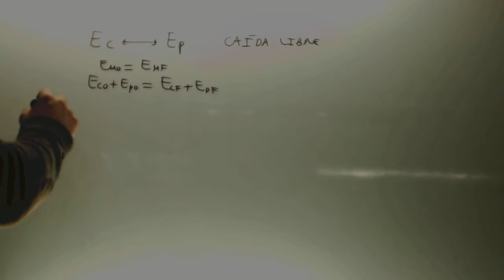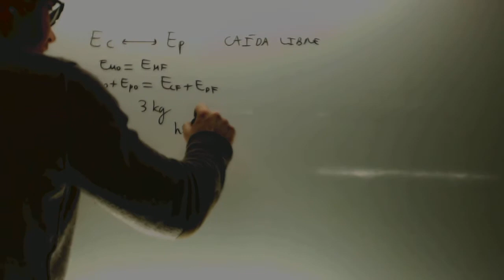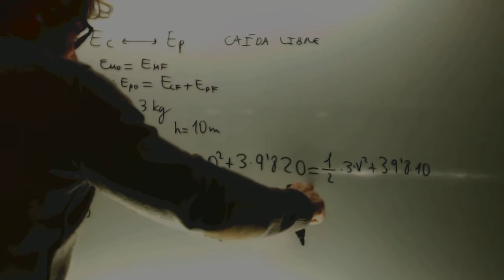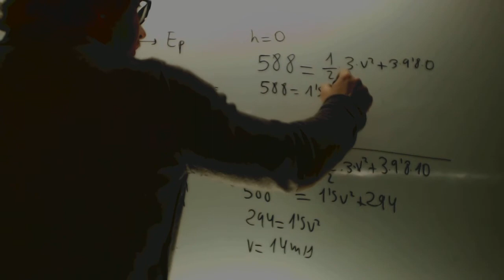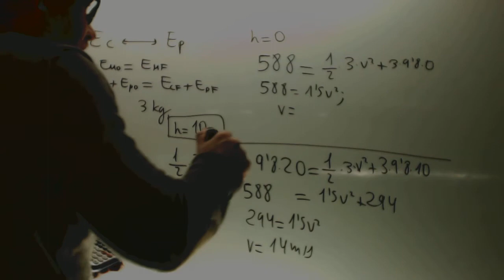Conservacion de la energia mecanica Caida libre Fisica 4 ESO Academia Usero Estepona